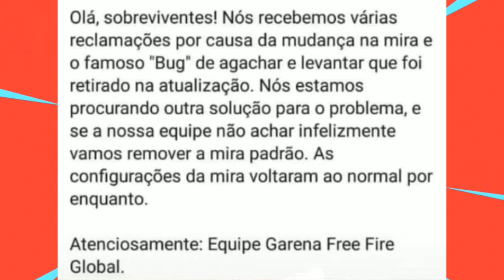FIM DA MIRA PADRÃO NO GAME 😱 E VOLTA DO SAMURAI ZUMBIFICADO - FREE FIRE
No vídeo de hoje, falo sobre a volta do zumbi ZUMBIFICADO e o fim da mira padrão

Rede social

squad na mochila, diamantes, diamantes de graça.